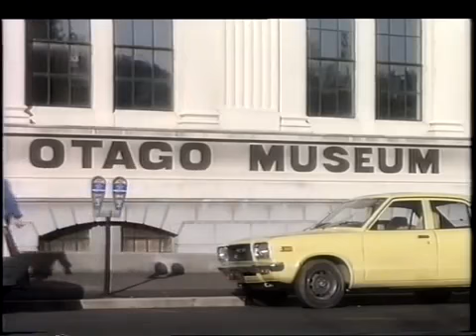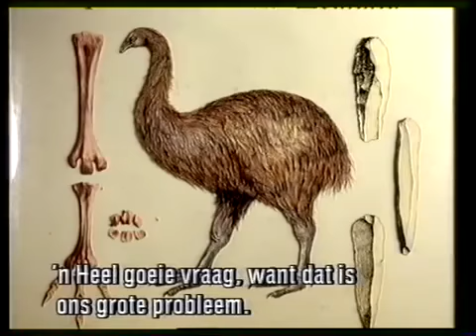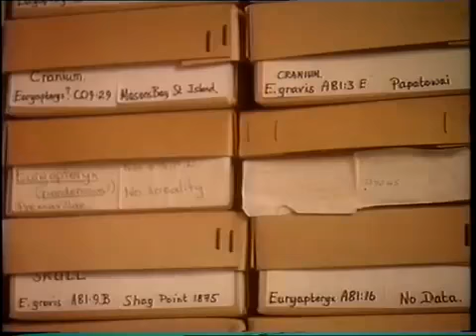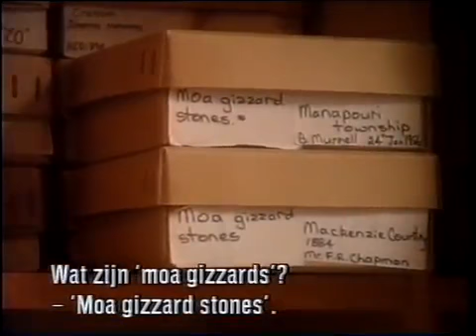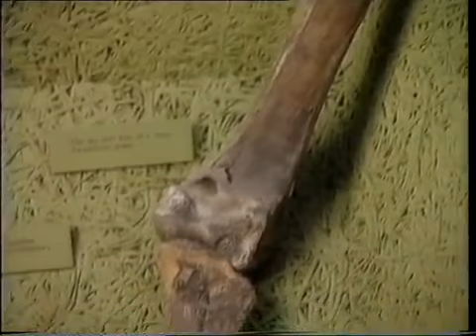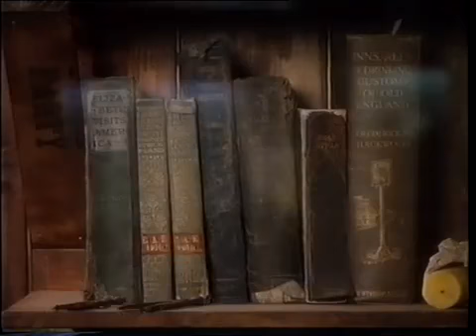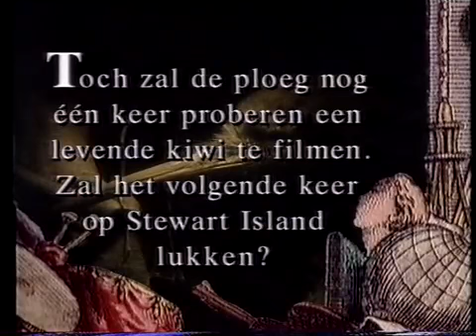55 1993 De wereld van Boudewijn Büch Nieuw Zeeland 2